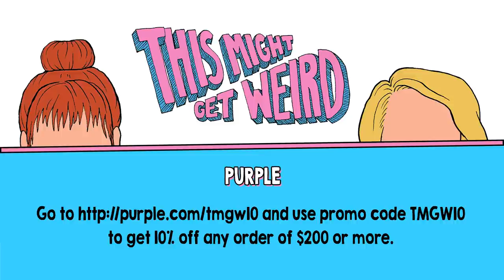TMGW #178: Grace's Eerie Hotel Stay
This Week Grace and Mamrie discuss Elon Musk and Twitter, overhearing couples fighting in hotel rooms, Robert Pattinson and food delivery etiquette

Download Best Fiends for FREE from the App Store or Google play.

About TMGW Podcast
Grace and Mamrie talk nonsense, common sense and make jokes at their own expense all the while trying to provide you with 30+ minutes of your day you might not hate completely.